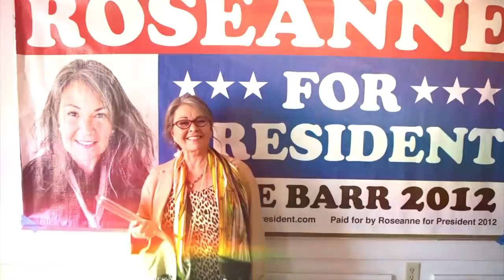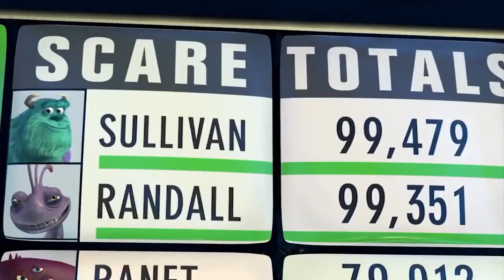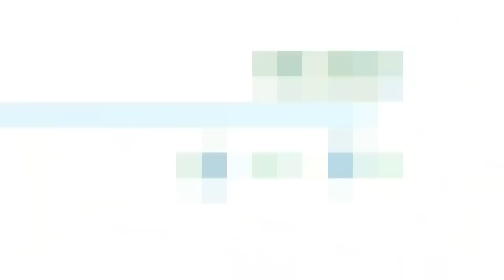ROSEANNE (1988) CAST 💥 THEN AND NOW 2022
It was sometimes easy to forget that the cast of Roseanne wasn’t actually a real family - that’s how much chemistry they had, and it was crucial to the sitcom’s 9 Stellar Seasons from ‘88 to ‘96. WIth even a short-lived revival in 2018. It started at the top. An authentic feeling marriage between Roseanne and Dan Connors, and It dealt with everyday challenges of the working class that most of us belong to. This series felt real, genuine, and genuinely hysterical.

I’m your host Nostalgic Nick, and today we’re checking in on the Conner Clan, and seeing what led them to Roseanne, and how life has gone since the family disbanded.. If you enjoy this deep dive, please be sure to give it a thumbs-up, and don’t forget to subscribe so you Never miss a throwback. Now we gotta go, I hear a harmonica wailing…